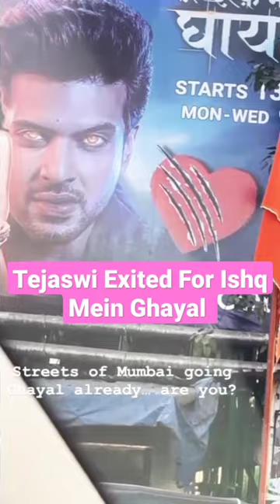Tejaswi Prakash 👩‍🦳: Exited to Wach ishq Mein Ghayal Show 📸